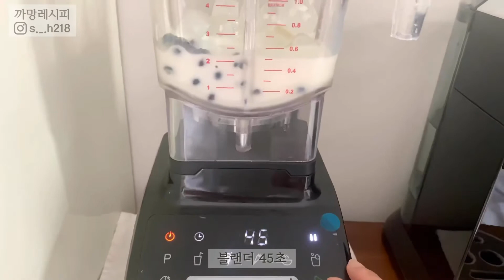💕블루베리 요거트 스무디 만들기 💜 Blueberry Yogurt Smoothie💕까망레시피 l 홈카페HOMECAFE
요즘 농수산시장에 가면 블루베리 가격이 정말 착해요.
한박스 구입해서 냉동실에 넣어두면
언제든지 쉽게 블루베리 스무디를 만들 수 있답니다💜
오늘은 블루베리 요거트 스무디를 만들어볼게요.
요거트가 없다면 우유를 동량 추가해서 만들어보세요.

The price of blueberries is really nice in the agricultural and fishery markets these days.
Divide the blueberry 1BOX and put it in the freezer.
You can easily make blueberry smoothies anytime.💜
Today, I'm going to make a blueberry yogurt smoothie.
If you don't have yogurt, add the same amount of milk.

🍏까망과 함께하는 쿠킹클래스🍏
** 조리도구
제니퍼룸 블랜더
계량컵

** 재료
냉동 블루베리
요거트
우유
백설탕(설탕시럽)
애플민트